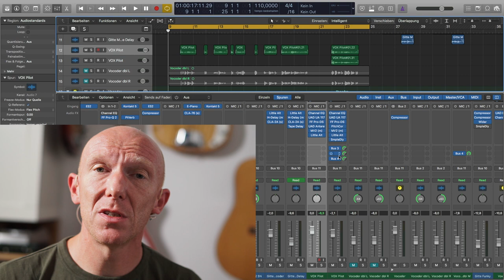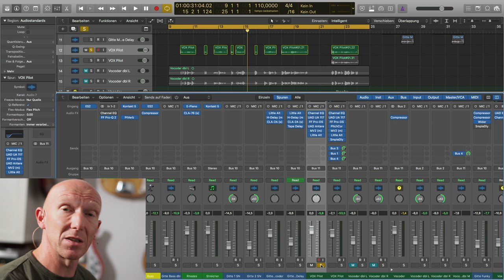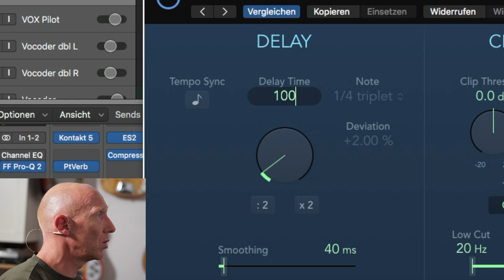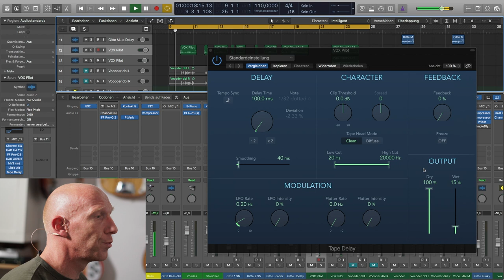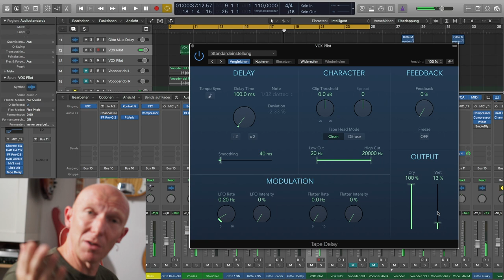Vocals subtil räumlicher mit Slapback-Delay | Abmischen Tutorial Deutsch | Recording-Blog #48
Quicktip 48: Will man beim Rap oder Gesang die Stimme etwas räumlicher gestalten, ohne dass direkt auffällt, dass ein Effekt drauf ist, hilft dieser kleine Trick schnell weiter!